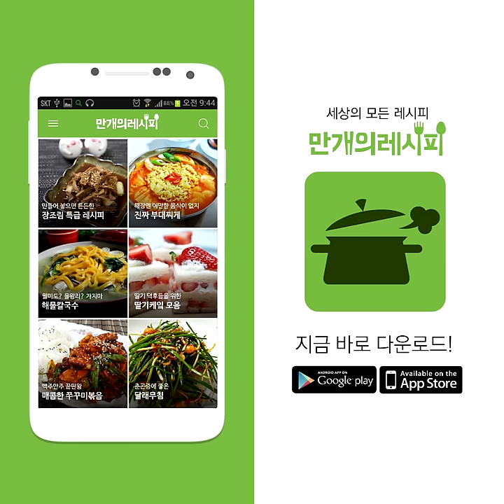한입도 아쉬운 전복 더 알차게 먹기! 전복 손질법! [만개의노하우]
전복 요리 할때 필수!
전복 손질법! 아주 간단해요♥